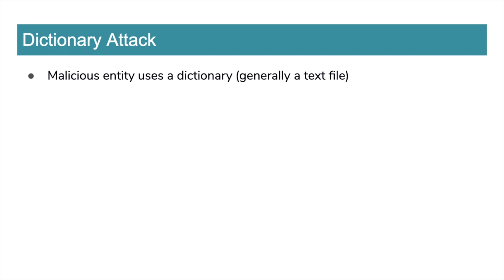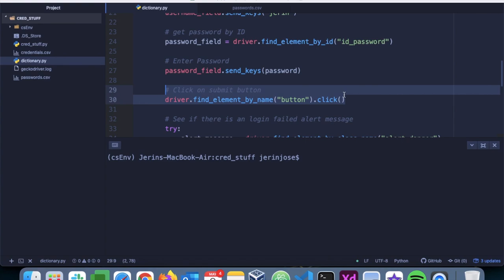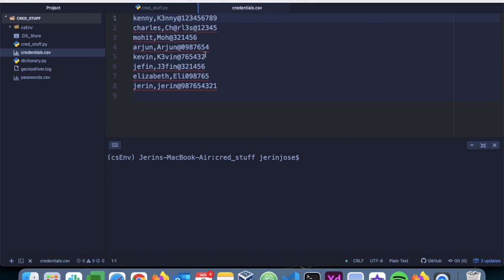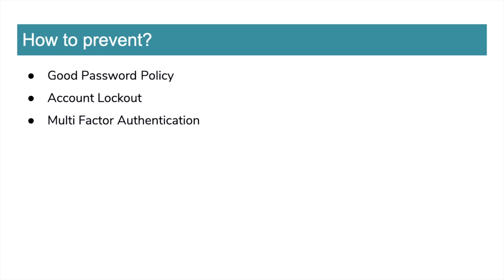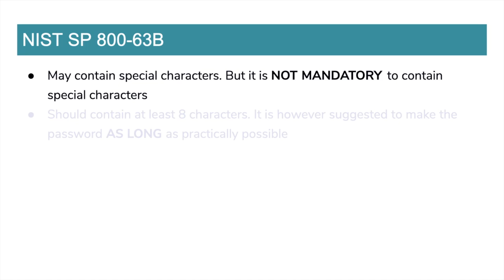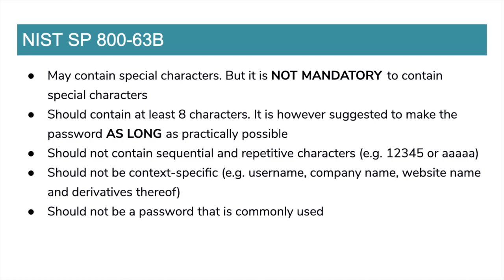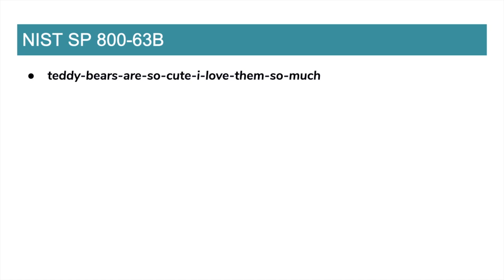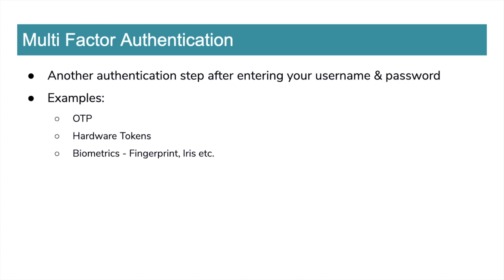Password Guessing Attacks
In this video, I explain:
1. What is Password Guessing Attack?
2. Two Types of Password Guessing Attack
3. What is Dictionary Attack?
4. Demo of a Dictionary Attack
5. What is Credential Stuffing Attack?
6. Demo of a Credential Stuffing Attack
7. How to prevent Password Guessing Attack?